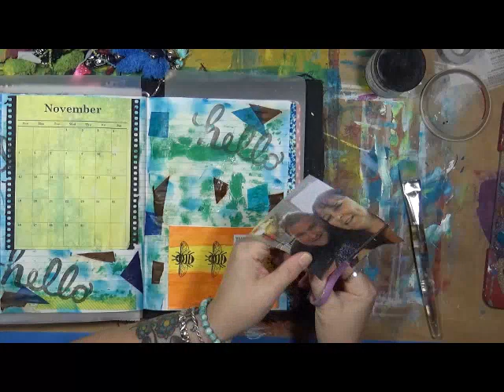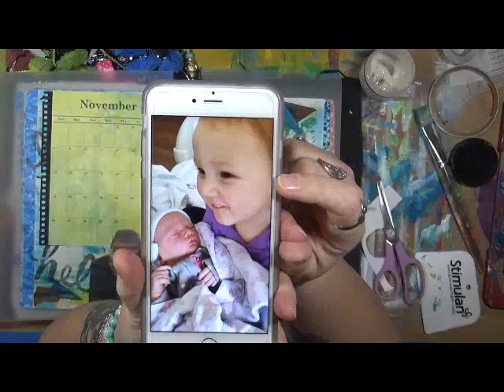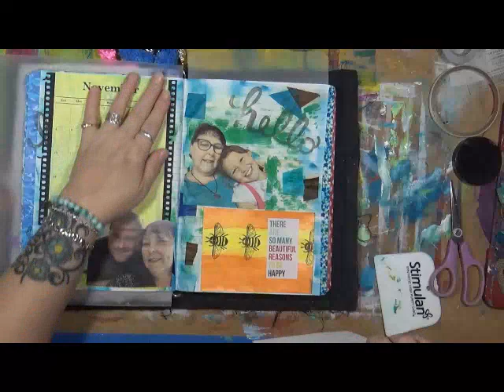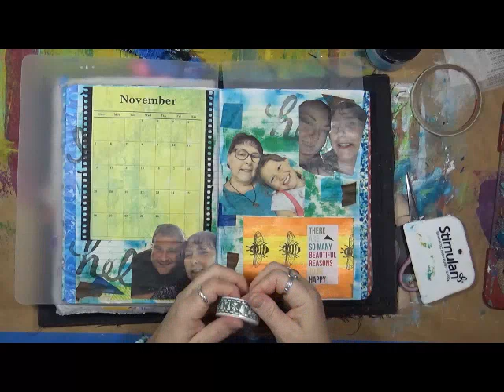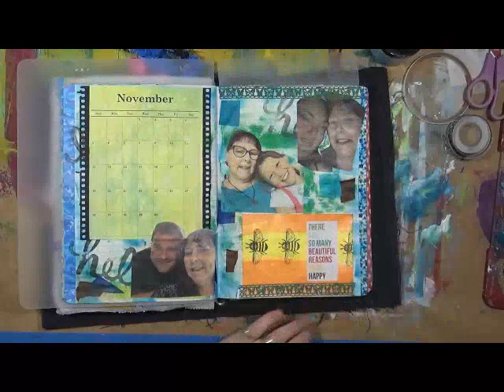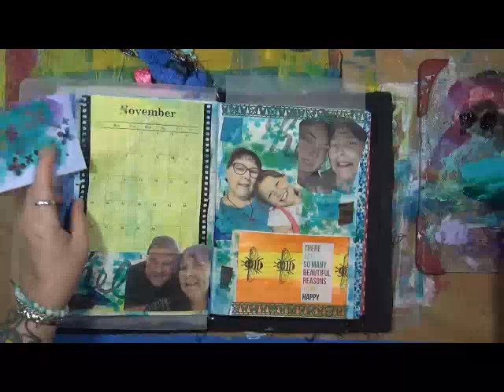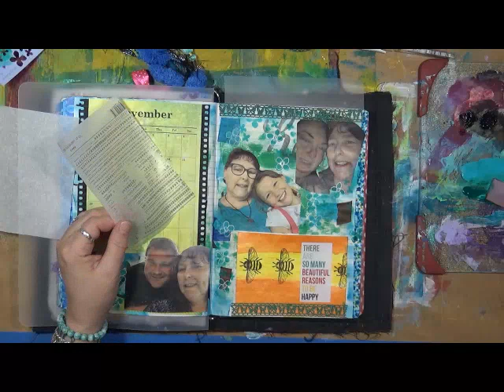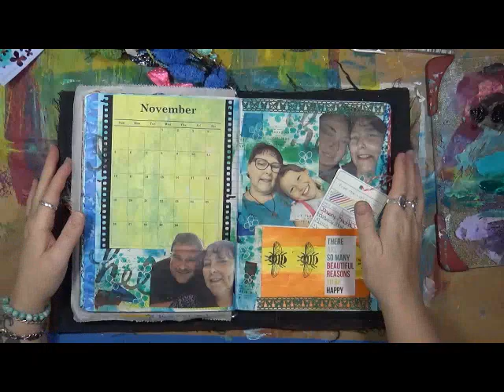myyear2017 My Year 2017 November Main Video